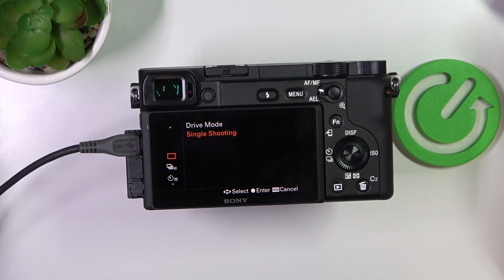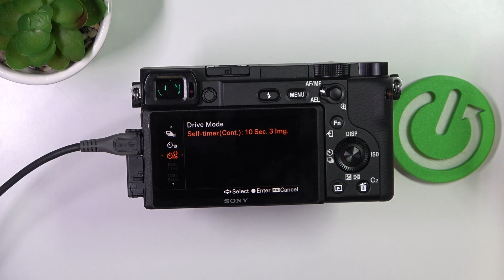How to Manage Drive Mode on Sony Alpha Cameras?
Find out more:
Learn how to effectively manage drive modes on Sony Alpha cameras in this comprehensive video tutorial. From understanding the different drive modes available to practical demonstrations of how to switch between them, this guide covers everything you need to know to optimize your shooting experience with Sony Alpha cameras.

How do you change the drive mode on Sony Alpha cameras?
What drive modes are available on Sony Alpha cameras and how do they differ?
Can you set a timer with drive mode on Sony Alpha cameras?
How do you use continuous shooting mode on Sony Alpha cameras?
How do you switch between single-shot and burst modes on Sony Alpha cameras?